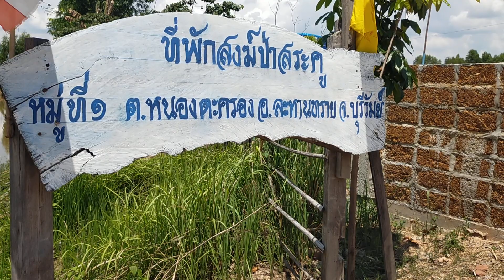ขบวนรถบรรทุกสายบุญเคลื่อนตัวเข้าจอดลานสำนักสงฆ์ป่าสระคู สุดอลังการ